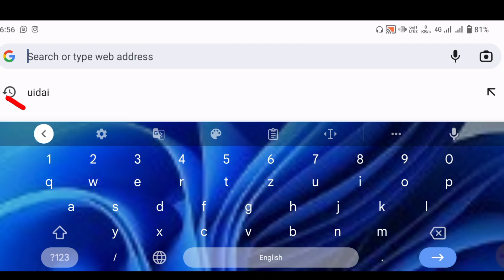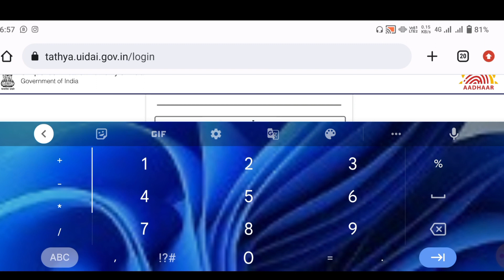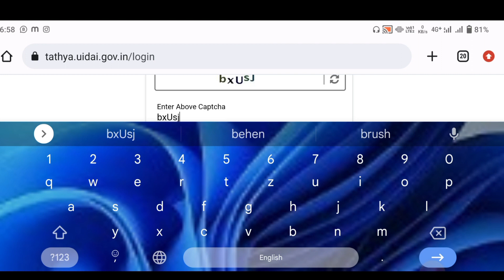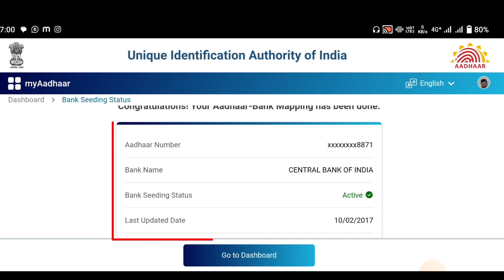Bank account chalu hai ya band kaise pata kare | bank khata chalu hai ya band kaise dekhe 2023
About This Video 👇
Aaj ki Ish Video Me Hum Bataye hai ki Bank account chalu hai ya band kaise pata kare

Your Queri 👇👇
kaise pata kare bank account chalu hai ya band
bank account chalu hai ya band kaise pata kare
bank khata chalu hai ya band kaise pata kare
bank account band hai ya chalu kaise pata kare
bank khata chalu hai ya band kaise dekhe
bank account chalu hai ya band kaise pata kare mobile se
account band hai ya chalu kaise pata kare
account chalu hai ya band kaise pata kare
bank account chalu hai ya band kaise pata kare bank
khata band hai ya chalu kaise pata kare
khata band hai ya chalu kaise pata kare techudayujjale
sbi account chalu hai ya band kaise pata kare
Bank khata chalu hai ya band kaise dekhe 2023

Same Related Keywords 👇

bank account chalu hai ya band kaise pata kare 2023
bank account chalu hai ya band kaise pata kare sbi
bank account chalu hai ya band kaise pata kare online
pnb bank account chalu hai ya band kaise pata kare
apna bank account chalu hai ya band kaise pata kare
sbi bank account chalu hai ya band kaise pata kare
bank account band hai ya chalu hai kaise pata kare
kaise pata kare ki bank account chalu hai ya band
kaise pata kare ki account chalu hai ya band
खाता चालू है या बंद कैसे पता करें
बैंक खाता चालू है या बंद कैसे पता करे